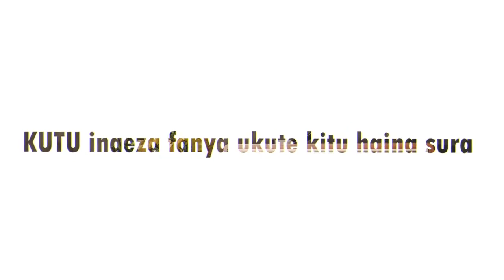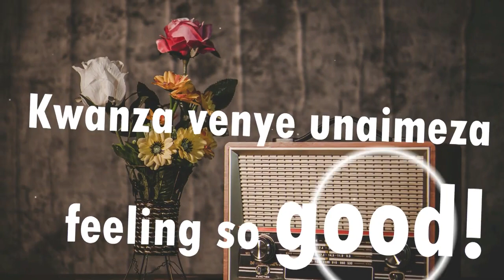KUTU , FT FERRO BOAZ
I had some unfinIshed business so I came to finish the business
KHORZI THE KHORZI  AND FERRO BOAZ come with another epic
called KUTU relax and enjoy
ISSA K2MANII
CREDITS
Mneta drop it all
Khorzi the goat matata